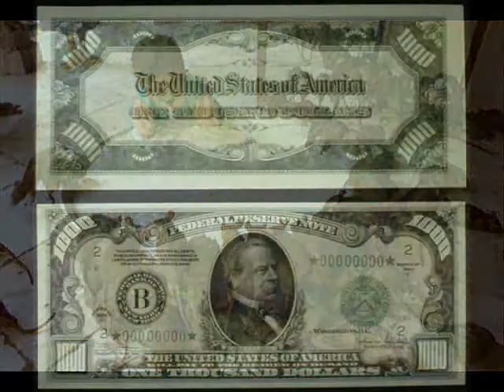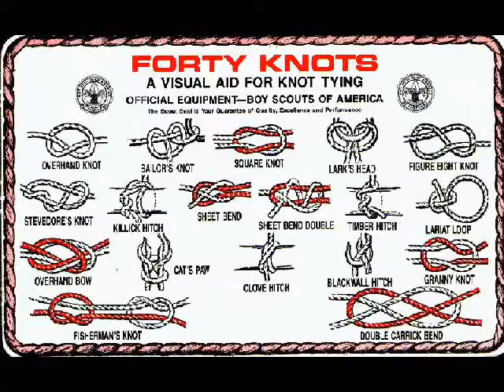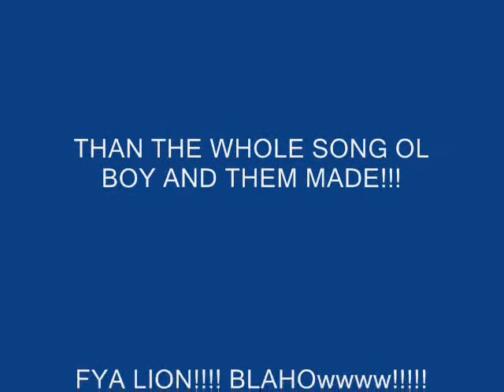LOYALTY J DUBB STYLE!!!! FYA LION!!!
DUBB GOIN IN ON THE YMCM TRACK AND HIS BARZ ARE HOTTER THAN THE WHOLE SONG! BLAHOWwwwww! Y.R.C. L.M.F.G. M.B.E. IN THE ROOM!
W.B.T.B.!
                                                   VOL:3 ON THE WAY!!!
REAL LIFE!